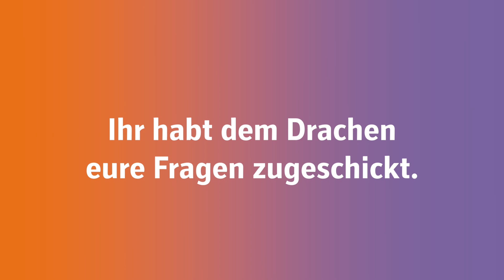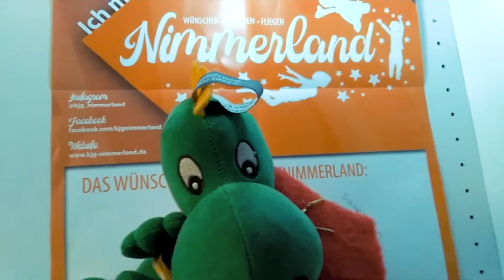Nimmerland Digital - Das Exklusiv-Interview mit dem Drachen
hr habt die Fragen, der Drache die Antworten! Wir haben sie ihm gestellt und hier könnt ihr euch das Ergebnis anschauen.
Wenn ihr noch mehr vom Drachen und seinen Reisen erfahren wollt, dann schreibt das Stichwort “Drachenreise” über WhatsApp oder Telegram an die folgende Nummer: 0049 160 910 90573. Ab und an gibt es zudem tolle Basteltipps und andere Ideen zur Freizeitgestaltung. Der Drache freut sich auch über Nachrichten von euch!

Bock auf ‘ne Großveranstaltung, die zum Wünschen, Träumen und Fliegen anregt? Vom 12. bis zum 16. Mai 2021 findet “Nimmerland” statt.